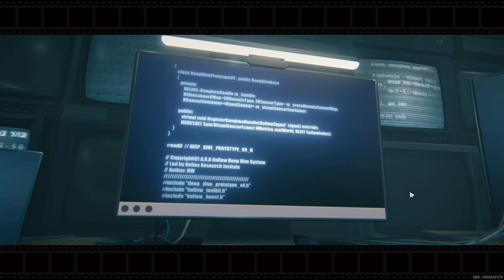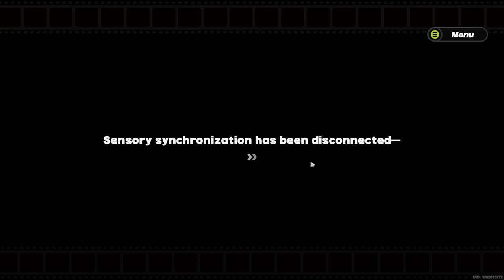Wuwa gameplay ka sasta copy? Zenless Zone Zero gameplay and voice reaction...🤔😶🤯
Experience the thrill of Zenless Zone Zero with my latest gameplay and voice-over reaction! Dive into the action, discover unique characters, and enjoy my real-time commentary.